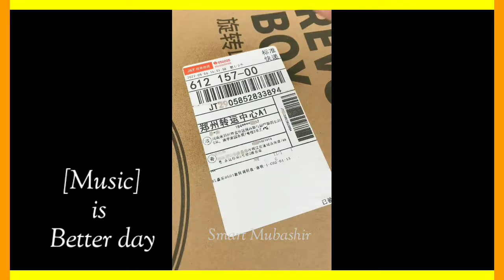😍Smart Gadgets!Home Appliances Utensils For Every Home🙏Makeup/Beauty🙏 tiktok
😍Utensils For Every Home🙏Makeup/Beauty🙏Smart Gadgets

😍 Home Items! Smart Gadgets & Kitchen tools/Appliances For Every Home🙏 Makeup/Beauty🙏
Thanks for open description on smartmubasirchannel
Enjoy the new gadgets,home appliances,utelties,home decor,kitchen tools, cool gadgets,collest tool,smart appliance for every home you can actulty buy,amazon produts all type of videos are here
see vidoes that help you to buy good produts